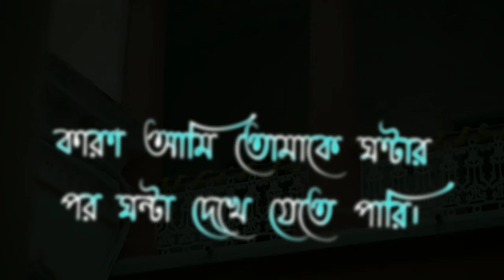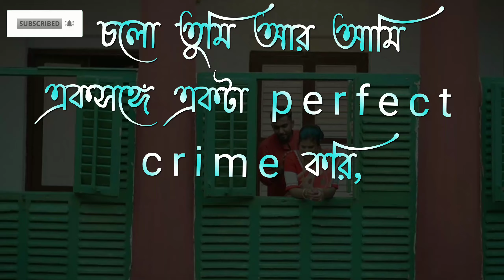মেয়েদের হাসানোর এবং পটানোর জন্য সেরা মজার কথা | সেরা ১০টি মজার পিক আপ লাইন | 10 best Pick Up Lines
Hello বন্ধুরা, আমি সৌভিক, সবাই ভালো তো নাকি? আজকে আপনাদের মাঝে আরও একটি নতুন ভিডিও নিয়ে হাজির হলাম।

প্রথমে এই ভিডিও সম্পর্কিত কিছু ট্যাগস দেখে নিন :

মেয়ে পটানোর টিপস, মেয়ে পটানোর কৌশল, মেয়ে পটানোর মিষ্টি কথা, Meye potanor tips, মেয়ে পটানোর ডায়লগ,মেয়ে পটানোর থেরাপি,কিভাবে মেয়ে পটাতে হয়,কিভাবে ফেসবুকে মেয়ে পটাতে হয়,মেয়ে পটানোর সহজ উপায়, কিভাবে মেয়েদের ইমপ্রেস করতে হয়, health tips,motivation, মেয়ে বশীকরণ।

যদি আপনি এই চ্যানেলে নতুন হন তবে ভিডিওটি দেখার পর এই কাজগুলো করতে ভুলবেন না :

Important Information :

এই ভিডিওর সমস্ত অংশ(SCRIPT,IMAGES,VIDEOS,TEXT,MUSIC & MORE) ইন্টারনেট থেকে সংগ্রহ করা।হতে পারে এগুলো আপনার আগেও কোথাও দেখা অথবা শোনা মনে হবে। অতএব ভিডিওটি আগে দেখে থাকলে নেগেটিভ কমেন্ট করার বদলে এই ভিডিওকে ইগনোর করার জন্য অনুরোধ করছি।

You Can Also View Channel by Manually & Watch Our Latest Videos.